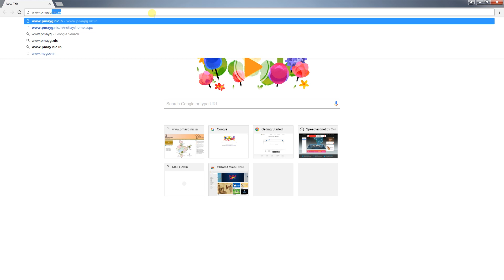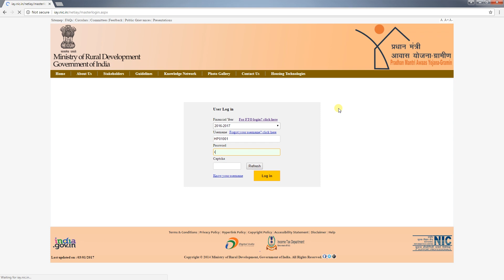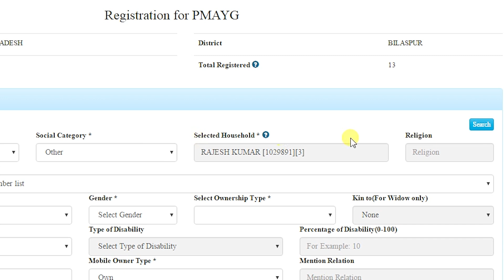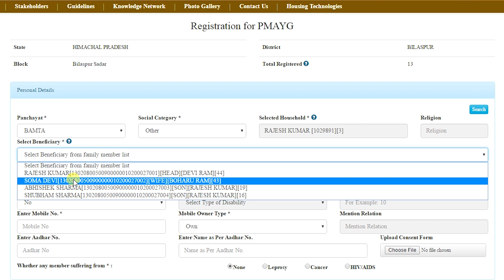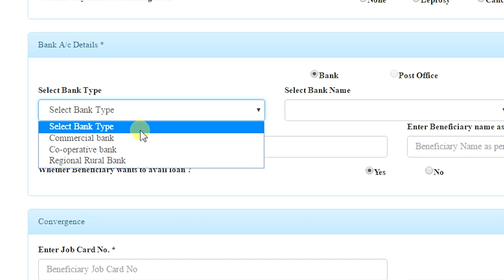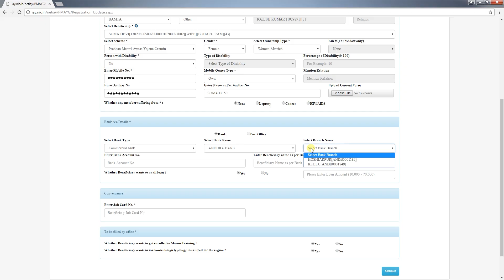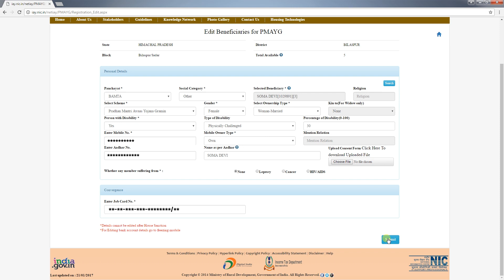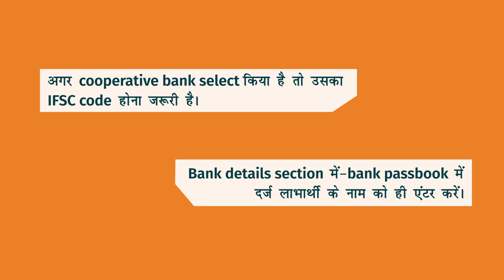3 Beneficiary Registration Module Hindi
The video will give a brief description of Beneficiary Registration Module in PMAY-G.